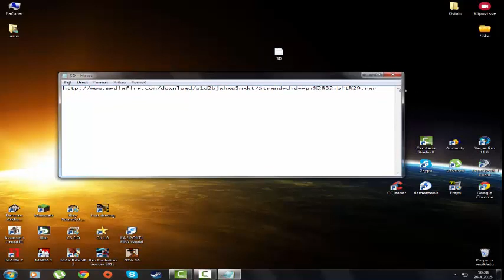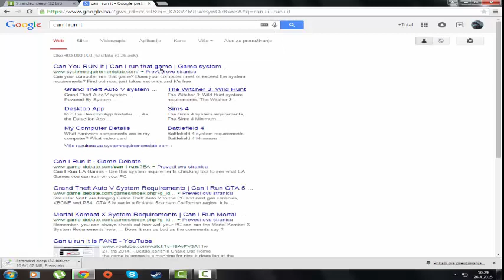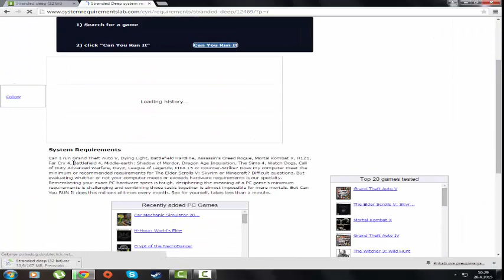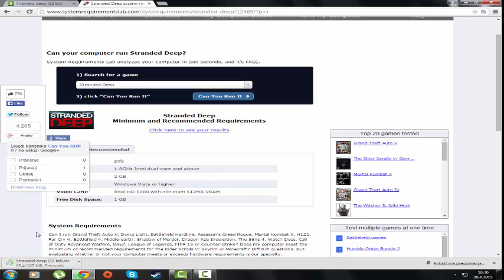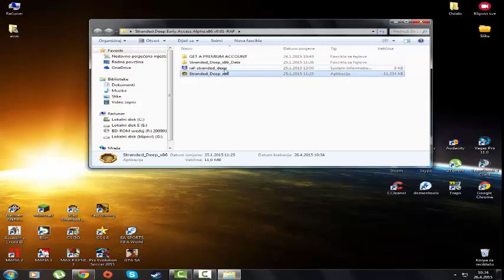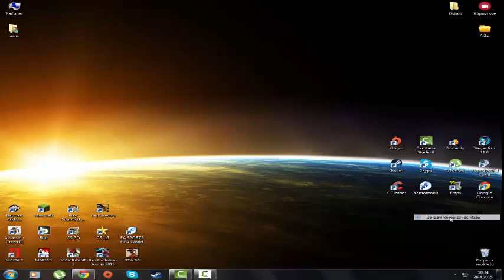Kako skinuti STRANDED DEEP za 32-bit sistem (radi 100%)